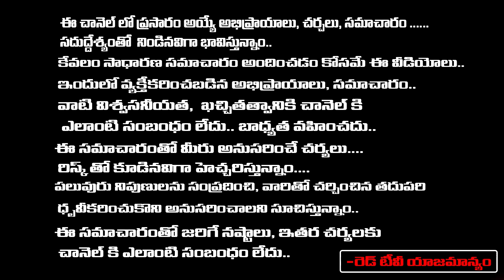గురుచండాల యోగం ఏప్రిల్ - అక్టోబర్ - తులా రాశి ఒక అదృష్టకరమైన సంఘటన చూస్తారు | Bhanukoteswari | RedTV